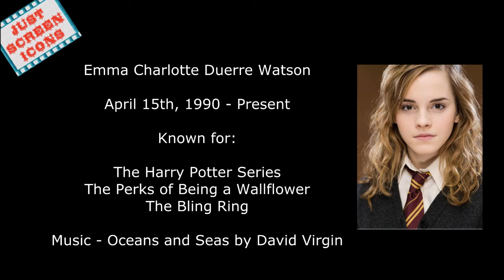Emma Watson - Photos & Facts